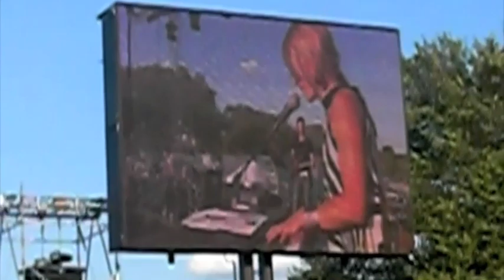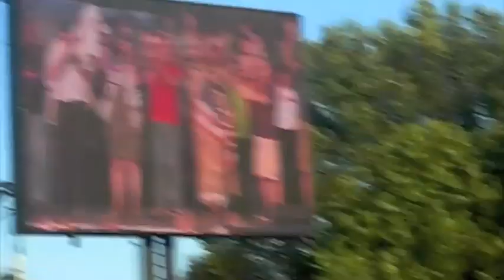The Call DC 2009